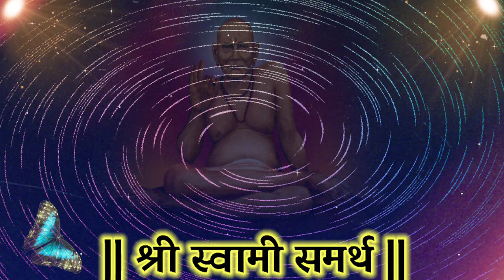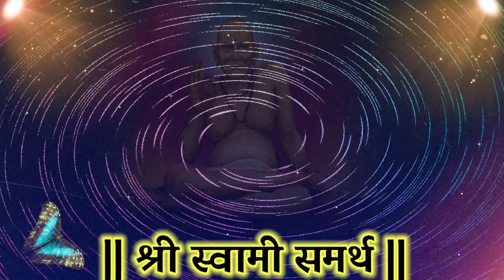Swami Samarth motivational video nakki aika swami inspirational #2024 परत दुःखी होणारं नाहित